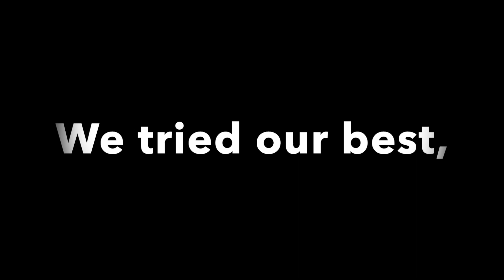No Regrets. VEX IQ Slapshot US Open 2023. Flying Cheese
We tried our best, no Regrets.